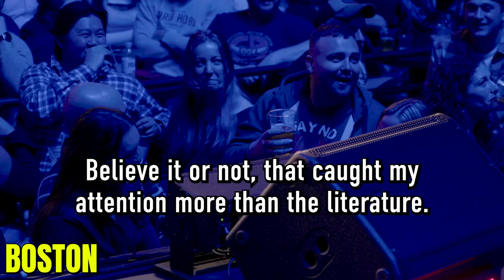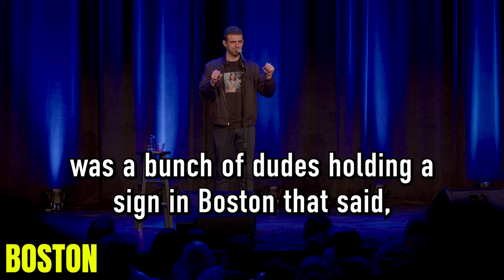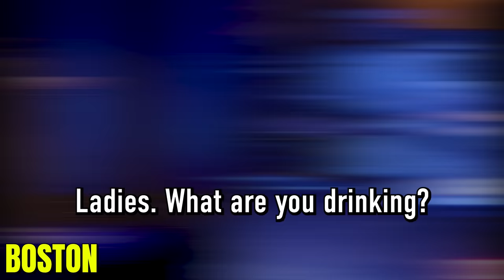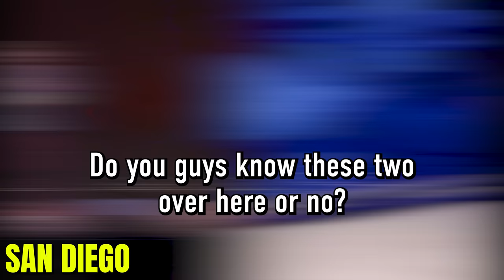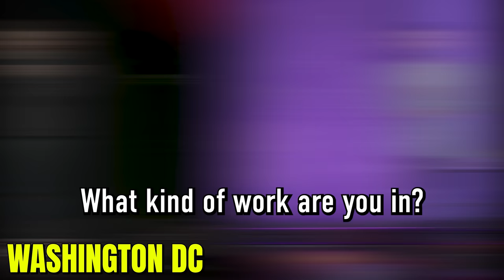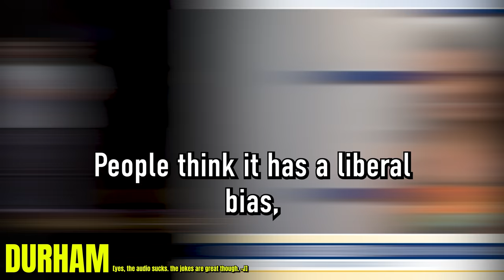Sam Morril Crowd Work from Class Act Tour Part Two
Shot by James Webb. Watch part one if you haven't.